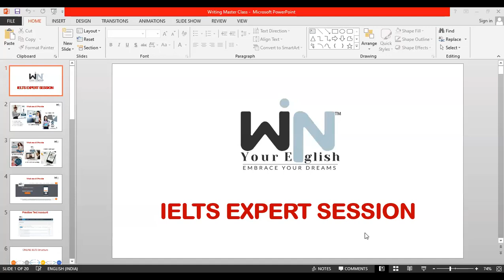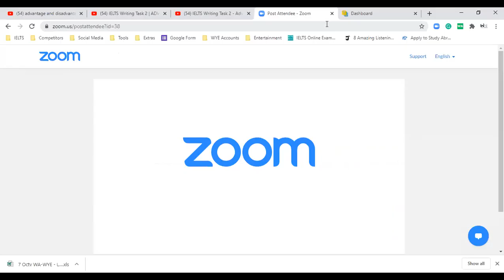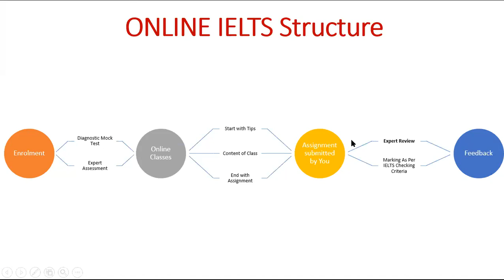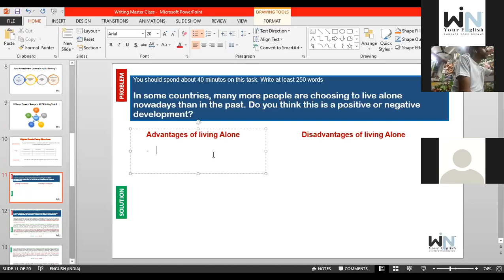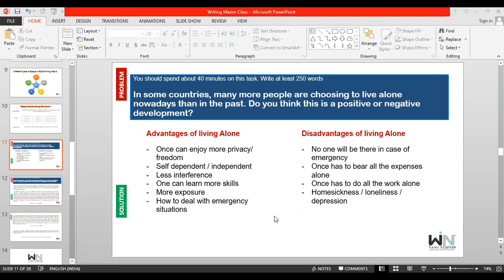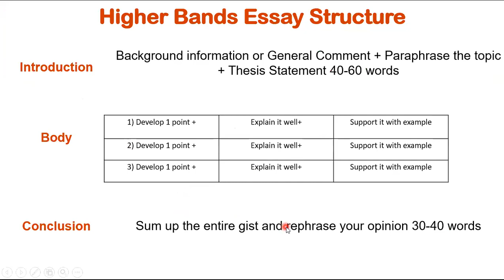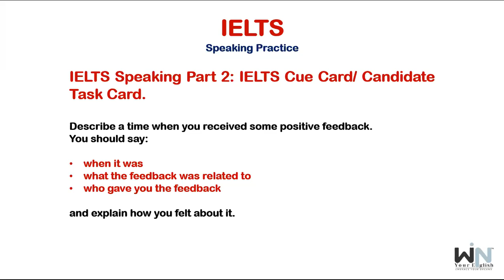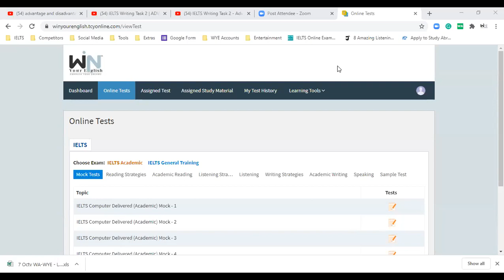Win Your English™ Expert Demo class 07-10-2020